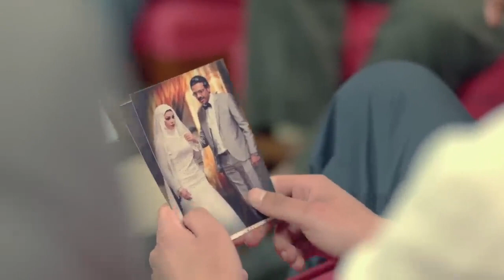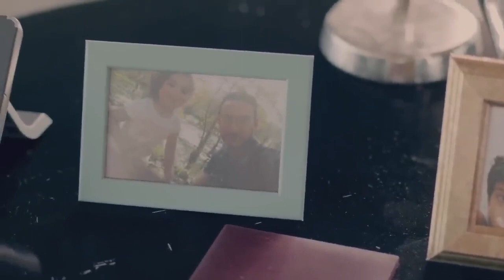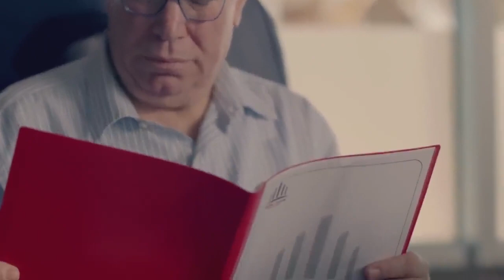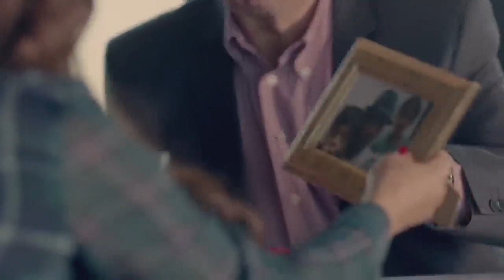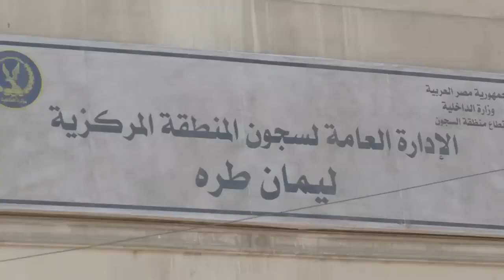فيلم الاثارة والمتعة والرومانسية (سكر) للنجمة هيفاء وهبي